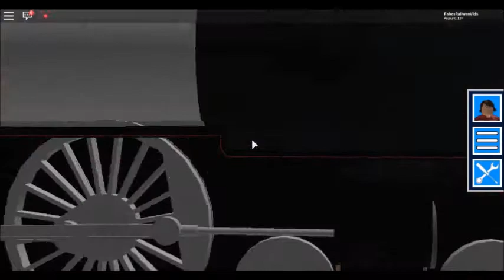TORNADO | Grand Continental Railways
COPYRIGHT (©) Fabe's Railway Adventures. Do NOT redistribute without consent.